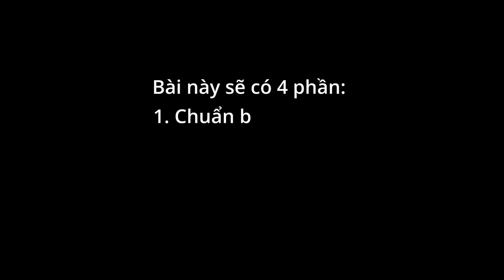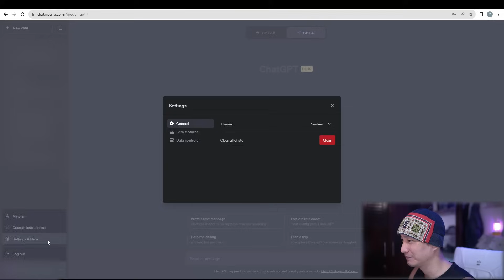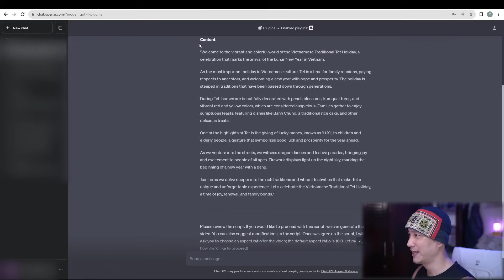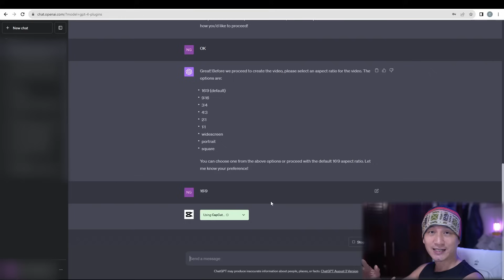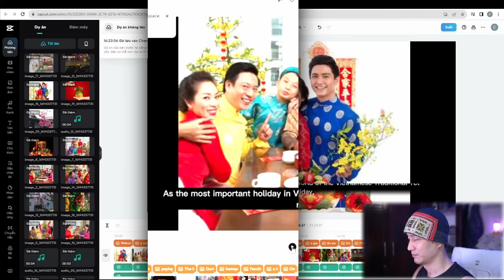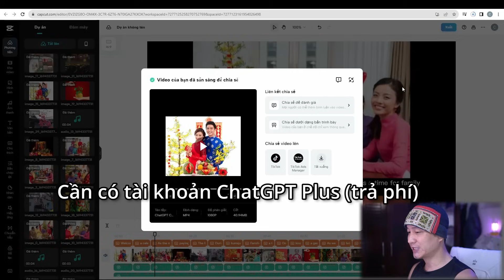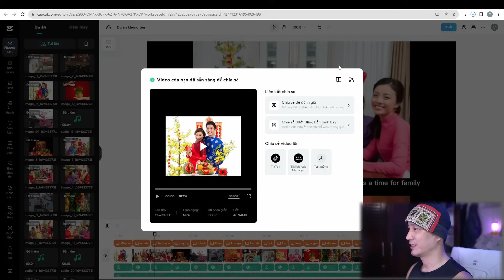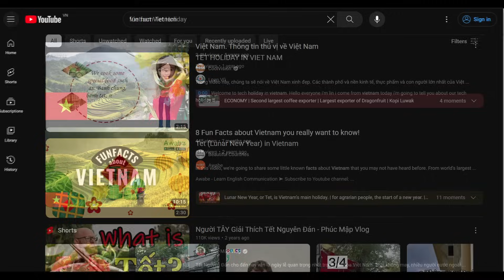Dùng AI tạo video tự động bằng ChatGPT + CapCut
Hướng dẫn tạo video tự động bằng AI với combo ChatGPT Plus và
Với cách này bạn có thể dễ dàng tạo hàng trăm video mỗi ngày, và dùng nó để tạo các kênh Youtube, TikTok chi sẻ nội dung.

Mục lục:
00:00 Intro
01:03 Chuẩn bị
01:29 Demo tạo video tự động
07:32 Hạn chế
09:14 Ứng dụng kiếm tiền
09:56 Outro

► Mình có tạo nhóm Zalo để mọi người có thể thảo luận, trao đổi kinh nghiệm về AI, nếu bạn quan tâm chủ đề này có thể tham gia link group